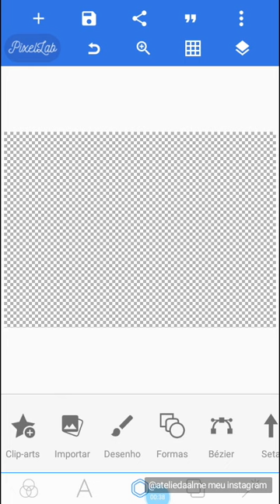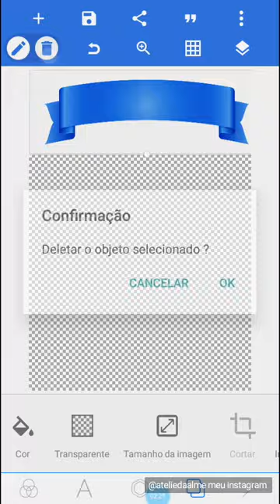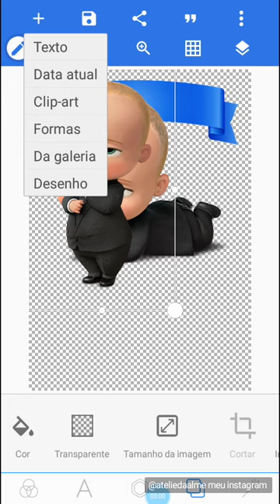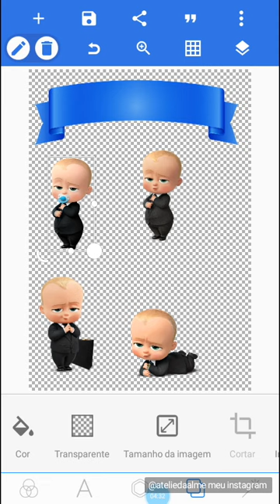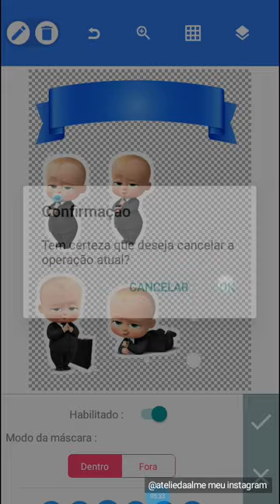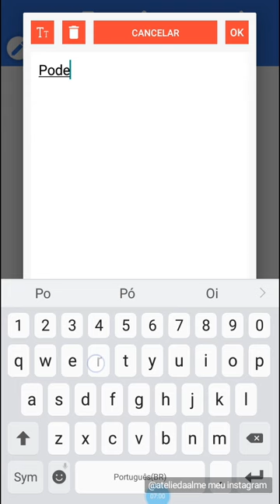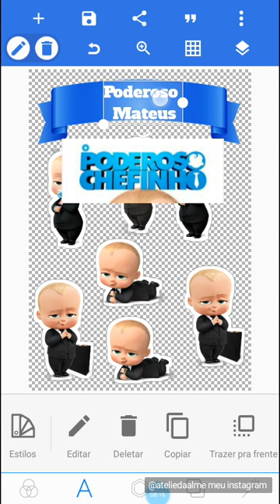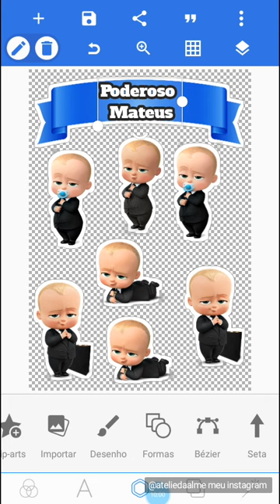Topo de bolo Poderoso Chefinho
App PIXELLAB